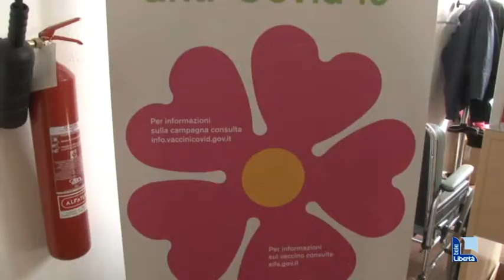Vaccini in regioni diverse e il green pass non arriva. "Sensazione di impotenza"